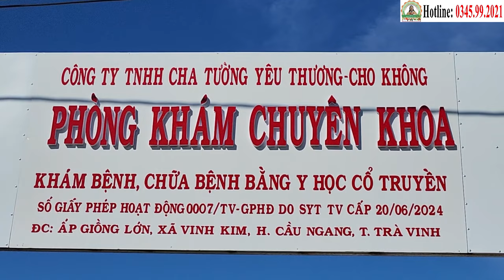Điểm Tin Phòng Khám Cha Tường & Các Thầy (6/7) - Hỗ Trợ Chữa Ung Thư Miễn Phí